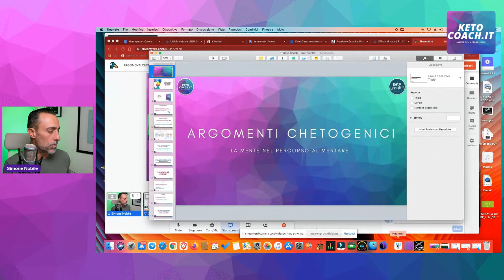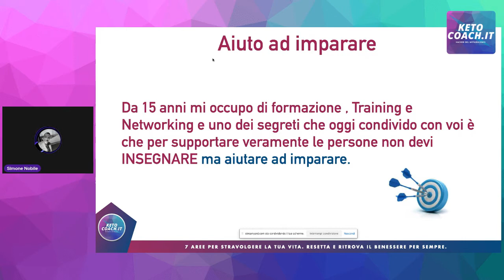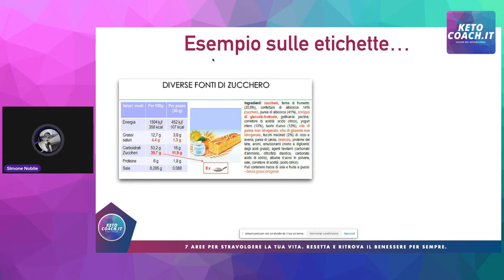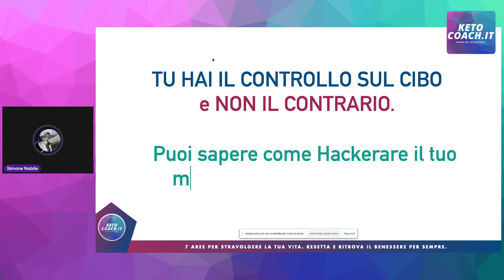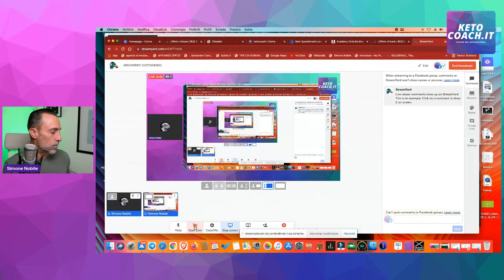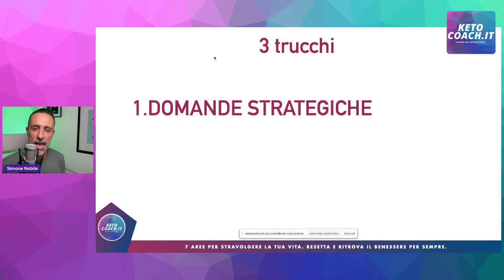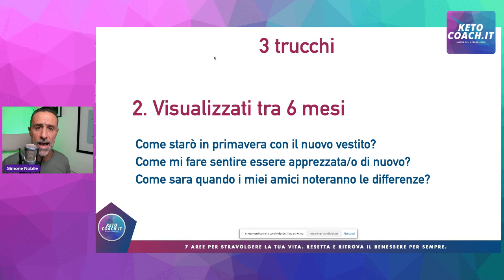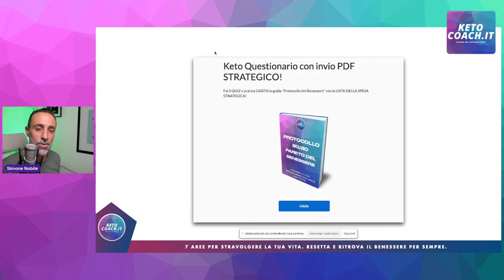ARGOMENTI CHETOGENICI - Keto Life Style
Se ti interessa l’alimentazione Chetogenica, Low Carb o Paleo e argomenti di benessere in generale puoi iscriverti al gruppo:

Non iniziare se:
- Se pensi sia la solita dieta.
- Se sei vegano o fruttariano.
- Se soffri di malattie autoimmuni.
- Se soffri di particolari patologie (cardiache, patologie rare, neurologiche, insufficienza renale o epatica ecc.)
- Se hai il diabete I e II.
- Se in generale non godi di buona salute.
- Se soffri di disturbi alimentari.
- Se sei in gravidanza.

Le informazioni di questo canale o del sito sono forniti solo a scopo informativo ed educativo. Non sono un consiglio medico e non hanno lo scopo di diagnosticare, trattare, curare o prevenire malattie, disturbi o condizioni mediche. In caso di patologie pregresse e per qualsiasi indicazione terapeutica e farmacologica invitiamo a rivolgersi al proprio medico curante o a un terapeuta, o a qualsiasi altro fornitore di assistenza sanitaria autorizzato.
Simone Nobile Life Hacker e il protocollo Reset Your Life offre solo servizi di coaching e non fornisce terapie, consigli o trattamenti medici.
L’autore declina ogni responsabilità per decisioni assunte autonomamente dal lettore.